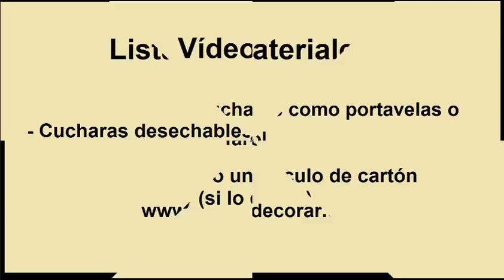Farol o Portavelas en forma de flor Candle holder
Elaboración flor con cucharas de plástico como portavelas o farol
Es una idea sencilla, fácil de realizar, donde solo necesitamos cucharas, foamy y  silicona y a crear una bonita manualidad.